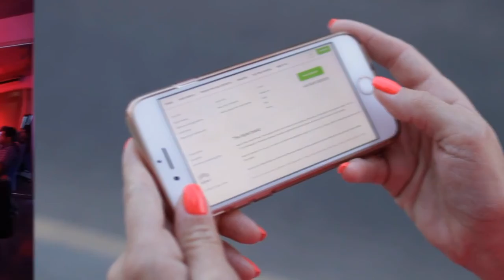Novos defensivos agrícolas genéricos